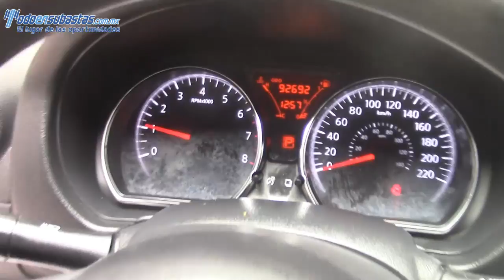871891 Nissan / Versa / 2012